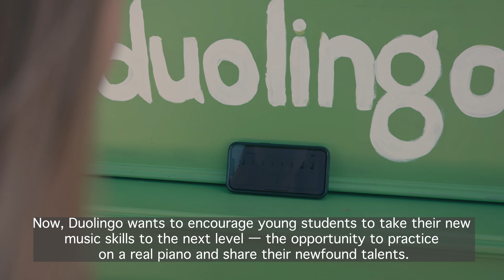Duolingo Public Piano!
By Madeline Ramsey & Kate Salisbury
DP & Video Editor: Todd Jackson